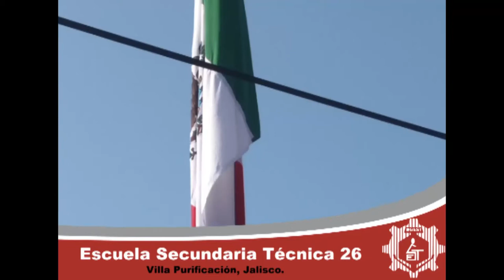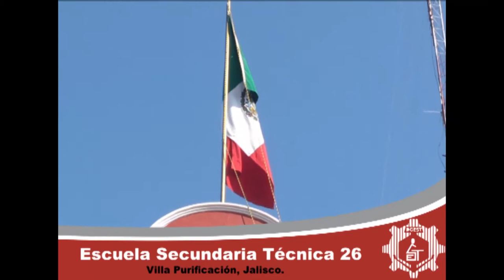VILLA PURIFICACIÓN DESFILE 20 NOVIEMBRE 2017_ E.S.T. 26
Participación de la Esc. Sec. Tec. 26 en el desfile conmemorativo al 20 de noviembre, día de la revolución mexicana.